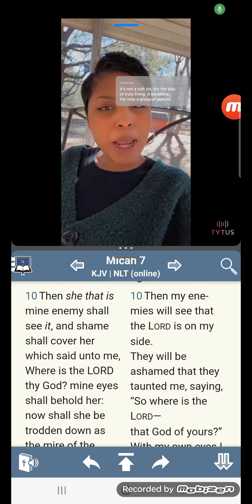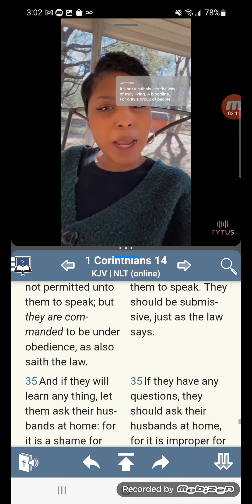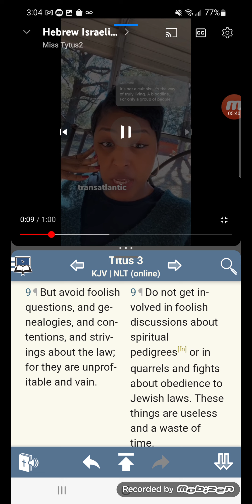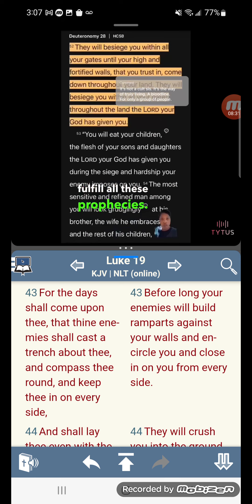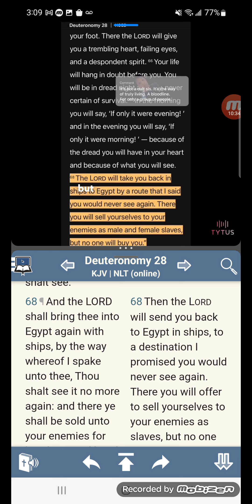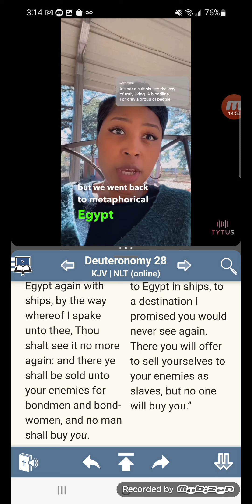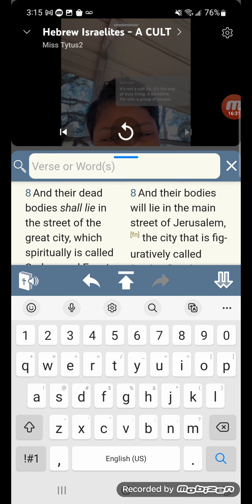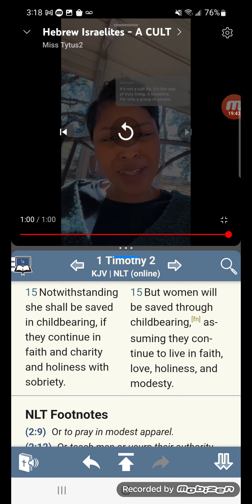EVE is just the enemy